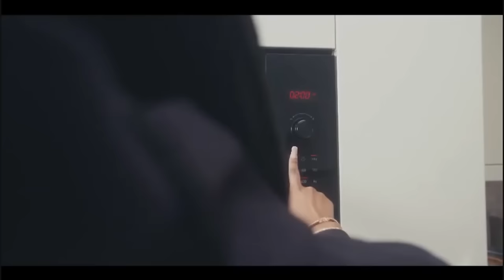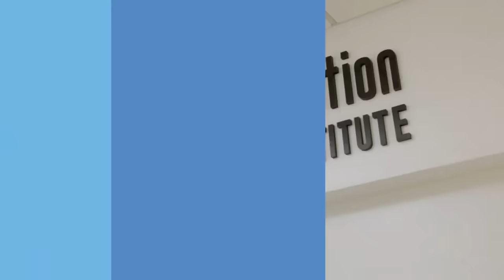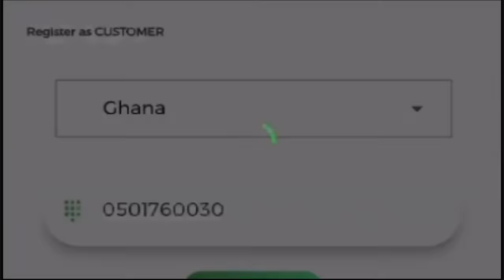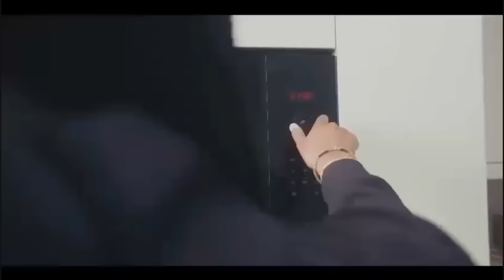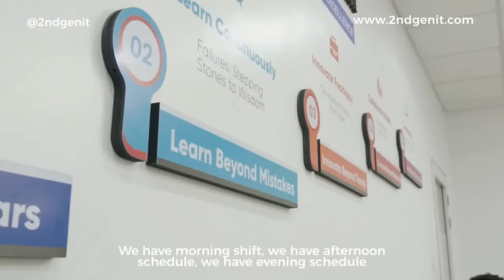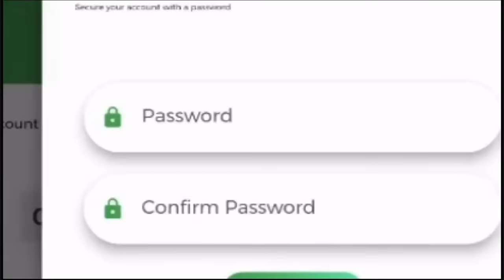LIVE: One On One With Kwabena Obeng Darko